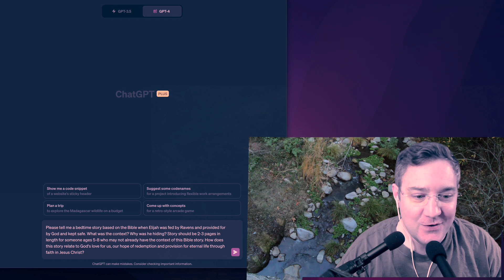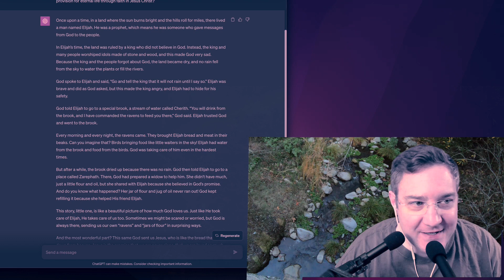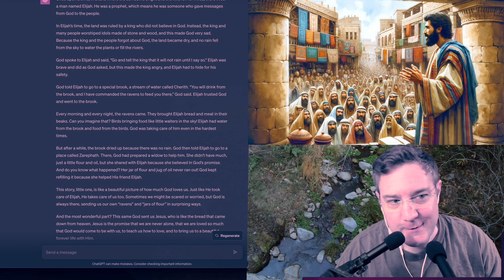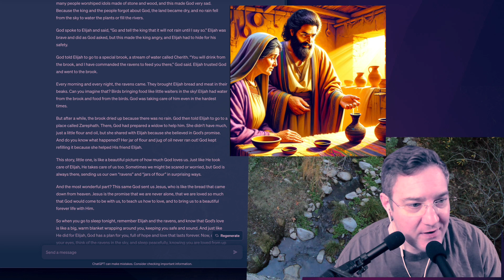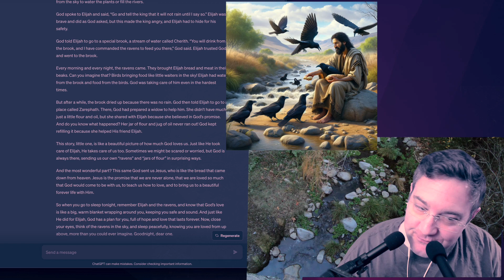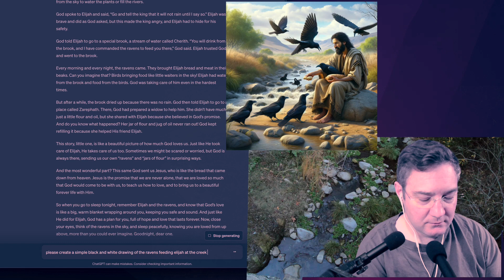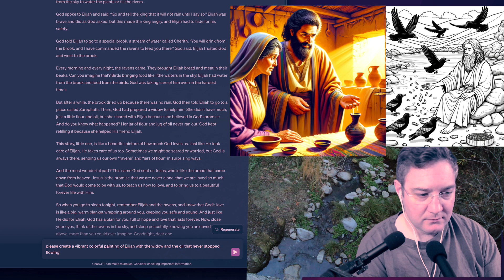ASMR - AI Creates Bible Bedtime Story: Elijah Fed by Ravens (Whispered)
Episode #96

Whispered,  LYXpro mics.

In my effort to help share how technology can be used to explore topics related to the Bible, faith, etc I am digging into the latest ChatGPT Dall-e-3 image generation app.

Today I am asking AI to create a Bible bedtime story adaption of Elijah when he was miraculously fed by ravens while fleeing death threats.

I am using two LYXpro Microphones, please share any suggestions you have for me for future videos!